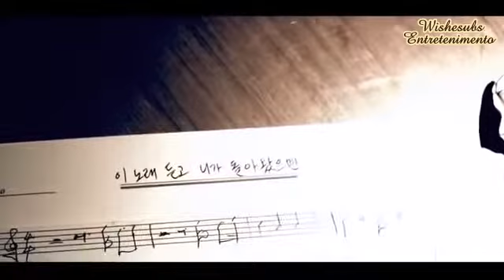Shin jae - I hope you come back because of this song (Legendado PT-BR)